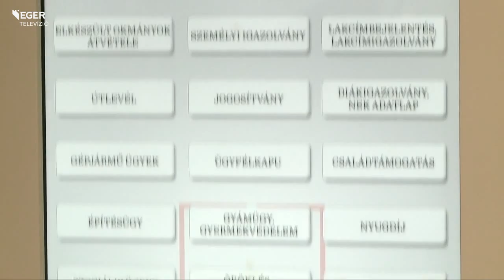Kormányablak nyílt Hevesen - 2015.11.18.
Kormányablak nyílt Hevesen, a Városháza épületében. Több, mint 61 millió forintos uniós és hazai forrásból kialakított akadálymentes ügyféltér várja a Hevesi járás lakóit. Az átadó ünnepségen elhangzott: a hevesi épületben modern infrastruktúra, felkészült és empatikus szakemberek várják az ügyeiket intézőket.